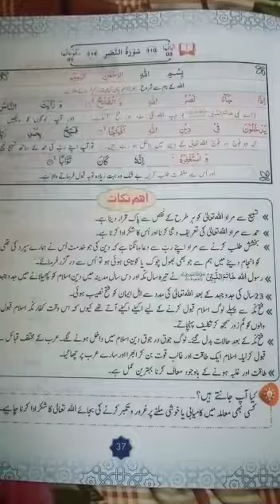Class 6 | al quran | surat nasar | day 10